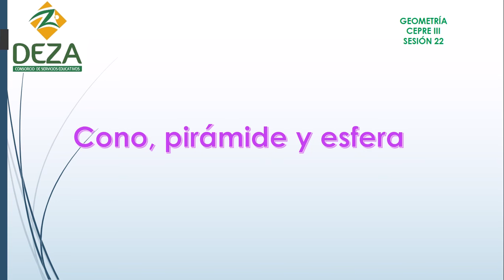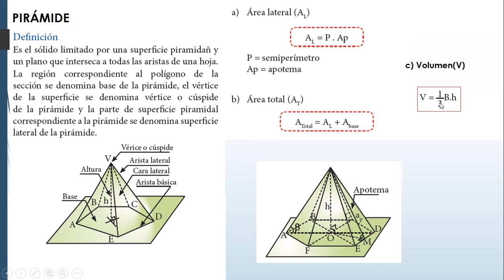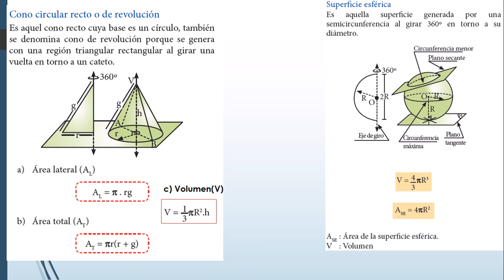CEPRE III S22 Geometría: Pirámide, cono, esfera